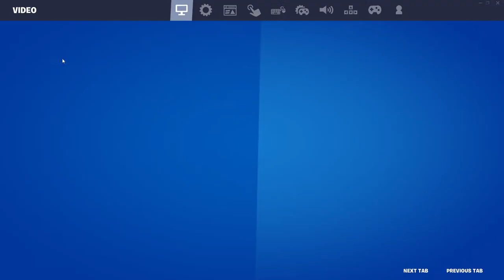Fortnite Chapter 4 Season 2 is Here! Let's Dive In! Damien Plays Fortnite Zero Build Battle Royale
What's up my friends!
It's the new season in Fortnite!

Fortnite Zero Build Battle Royale is just that.
Fortnite without the building.
It's actually really fun!